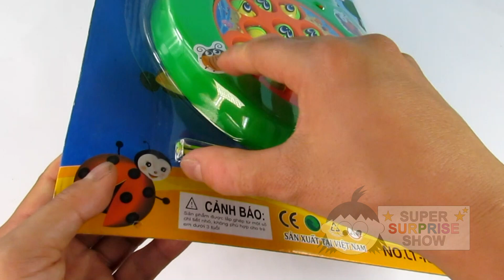Fishing Game for Children | Unboxing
We love to fish. Have fun as we unbox this cool kids game. Let all go fishing together

Welcome to our SUPER SURPRISE SHOW channel with unboxing videos of SURPRISE EGGS, SURPRISE TOYS and much more! We’d love to put a big smile of joy on your face while watching openings of loads of mystery surprises, vlogs and reviews.